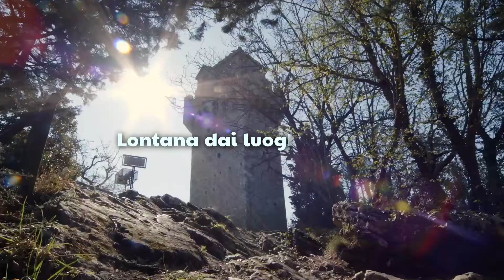SAN MARINO - Lontana dai luoghi comuni, vicina a te